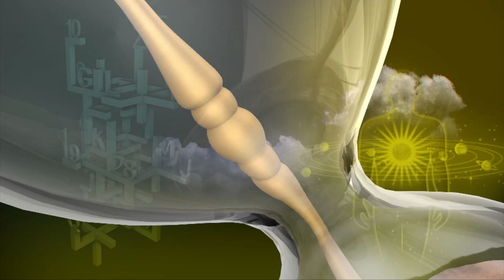Rasi Palan | Viruchigam | விருச்சிக ராசி நேயர்களே! இன்று உங்களுக்கு…| Scorpio | 03/02/2021